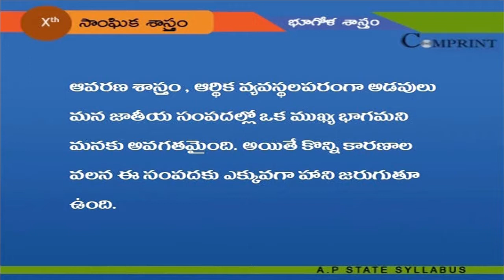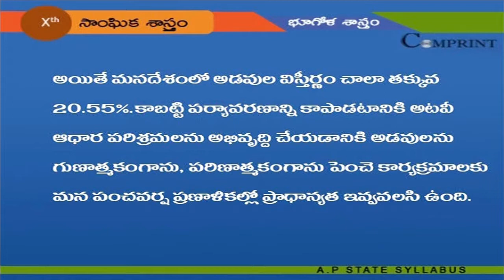10th Class | సహజ ఉద్బిజ్జ సంపద | Telugu Medium | సాంఘిక శాస్త్రం | AP Syllabus | Digital Teacher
10th Class Telugu Medium Social Studies / సాంఘిక శాస్త్రం, భూగోళ శాస్త్రం  - సహజ ఉద్బిజ్జ సంపద, AP Syllabus only on Digital Teacher.